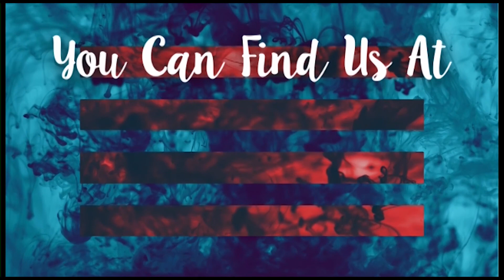God's Simple Method Of Success | Susan Allen